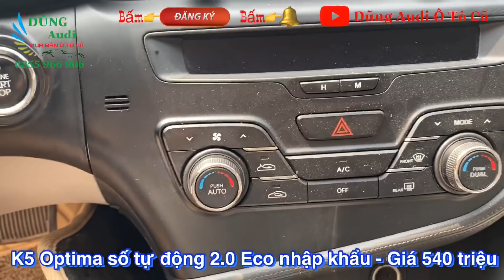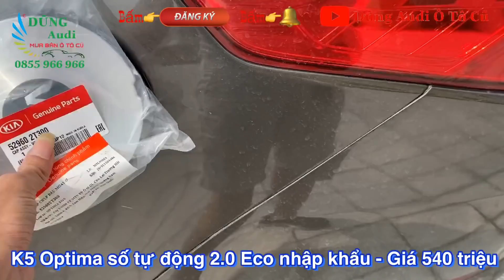Kia K5 Optima số tự động 2.0 Eco nhập 2011 - Xe cực đẹp, Zin 100% - Giá 540 triệu - Alo 0855.966.966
Kia K5 Optima số tự động 2.0 Eco nhập khẩu Hàn Quốc 2011 - Xe cực đẹp, Zin 100% - Máy số Zin
Trang bị 4 lazzang đúc, 4 phanh ABS, 4 đèn bi siêu sáng, cảm biến quanh xe, gương kính chỉnh điện cụp điện, ghế chỉnh điện, nhớ ghế điện 2 vị trí, vô lăng tích hợp bàn phím, gẩy số thể thao trên vô lăng, cân bằng điện tử chống trơn điện tử, đề ấn nổ startstop, đầu CD 6 đĩa, 2 cửa sổ nóc, màn hình camera lùi trên gương ...
*** Cam kết nguyên bản 100% như mới